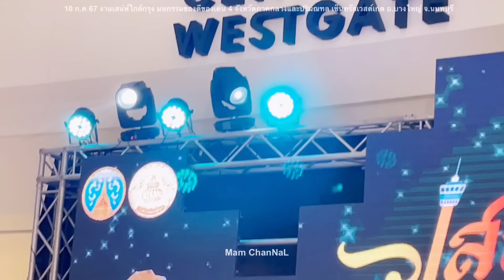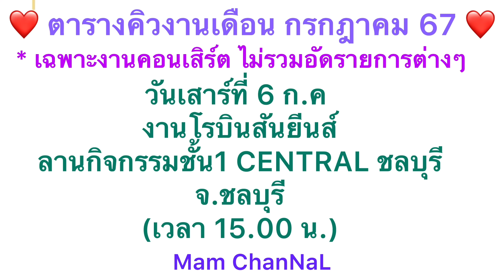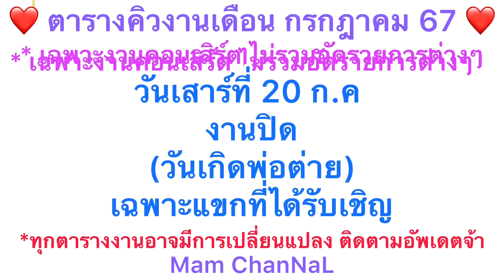ไรอัลแสดงสด(ยาวคลิปเดียว)งานเสน่ห์ใกล้กรุง เซ็นทรัลเวสต์เกต จ.นนทบุรี 10-7-67